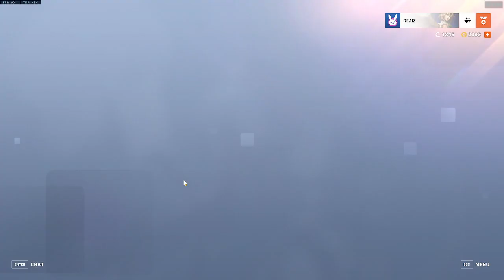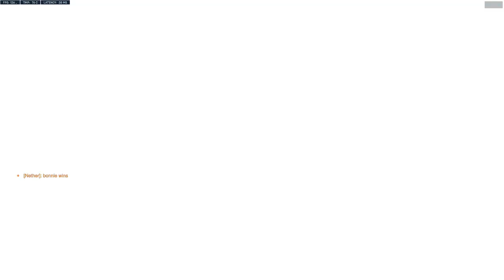SUNY League | Binghamton Overwatch A vs. FRED Overwatch B